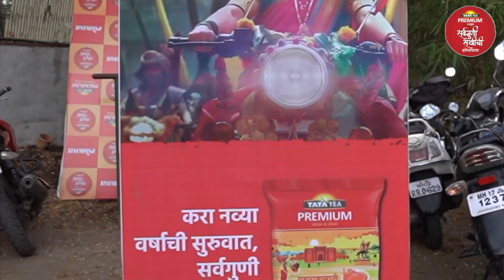Tata Tea Premium - Shobha Yatra 2022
Wishing everyone a happy Gudi Padhwa and thank you for making Shobha Yatra a grand success.